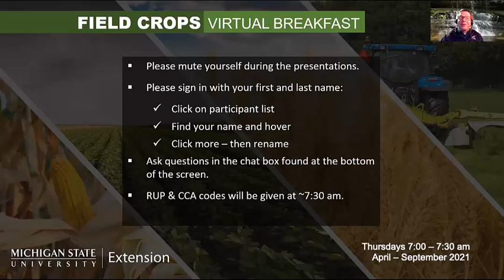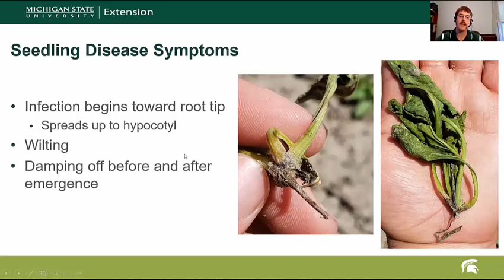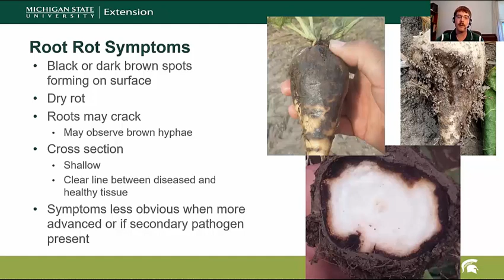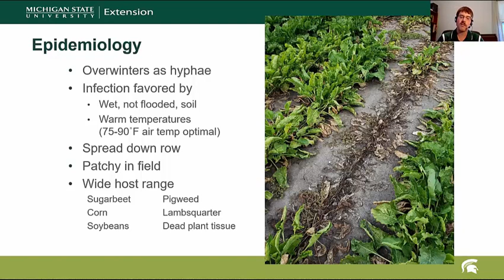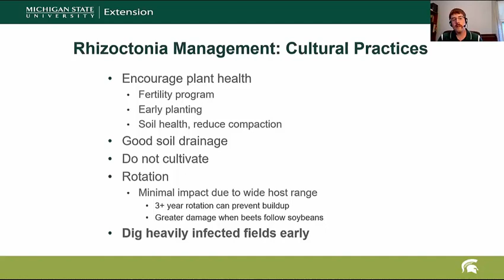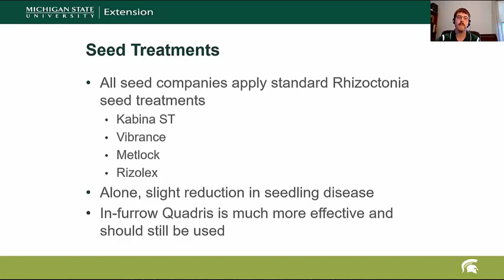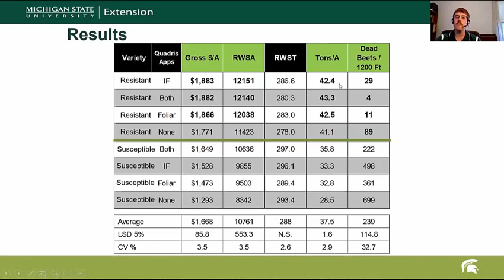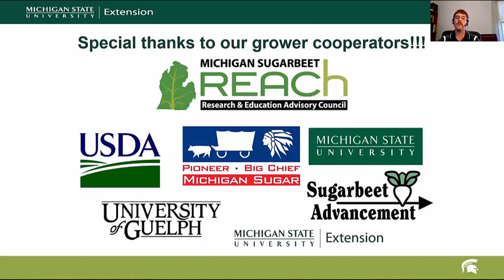Field Crops Virtual Breakfast: Rhizoctonia Management in Sugarbeets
The MSU Extension Field Crops Virtual Breakfast weekly discussion for May 6, 2021, focuses on managing Rhizoctonia in sugarbeets, presented by Daniel Bublitz, MSU sugarbeet specialist.